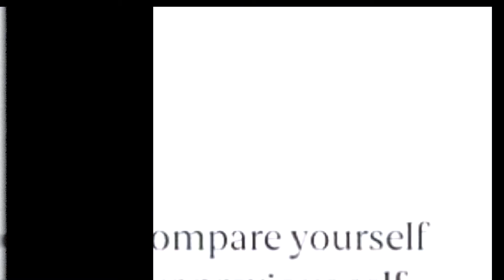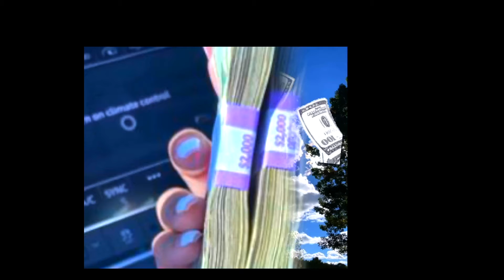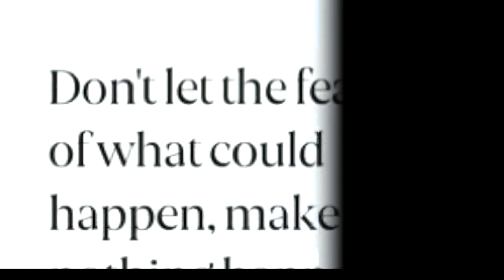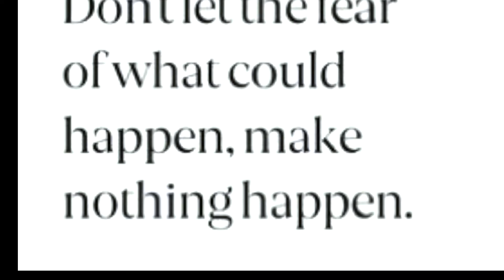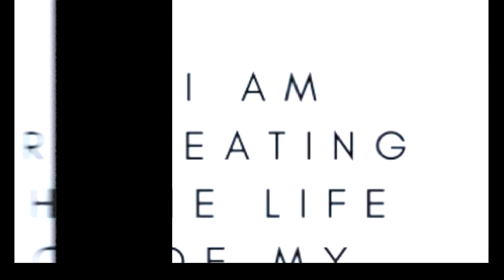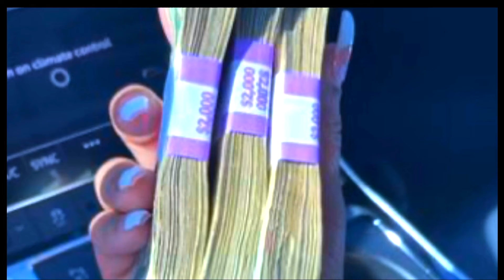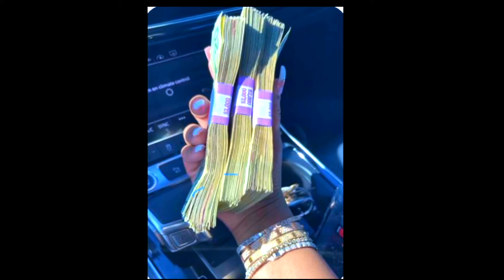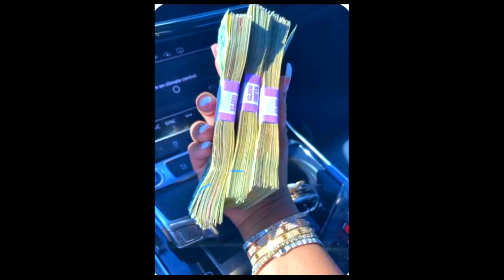Abundance Fridays💰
Energy⚡️

Welcome to my channel, My name is Elizabeth, Founder and CEO of Elizabeth magical Garden, Were I help you unlock the truth and light within your heart, while bringing psychic predictions and divine messages from the Universe to you.

THANK'S FOR TAKING THE TIME TO WATCH THIS VIDEO : )

💞 ENERGY EXCHANGE💞
All gifts go back into the Youtube Channel💞

TAROT CARD USED:
The Light Seer's Tarot

Camera used:
Sony A5000

If you're reading this, KNOW THIS, ”YOU” are "WORTHY" of all  the great health and abundance in your life you are a STAR!!! The main purpose on my YouTube channel is to make you feel uplifted, motivated, confident and powerful in creating your dream life🦄